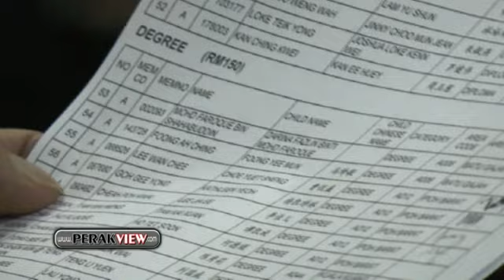霹雳遊 怡保 马化合作社颁发3万1646奖励金予社员子女66位优秀生受惠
马化合作社颁发3万1646奖励金予社员子女 66位优秀生受惠